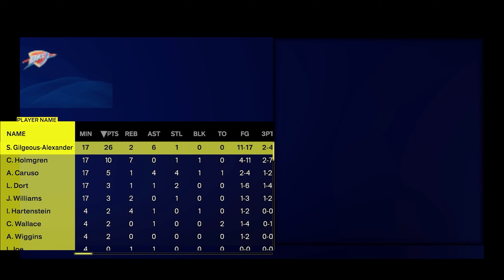BAGWORK With SGA in NBA 2k25 Play Now Online! WILD 4th Quarter COMEBACK! GOAT League B3TCOIN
👕 The best way to support me is by purchasing something from my clothing brand 🔥✅

🎧 Listen to my music on Apple Music , Spotify & Soundcloud